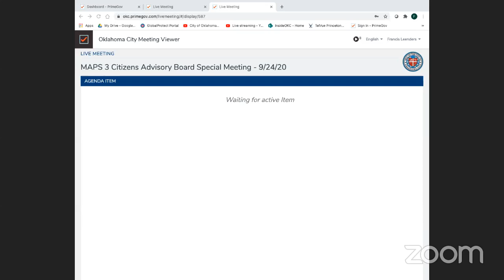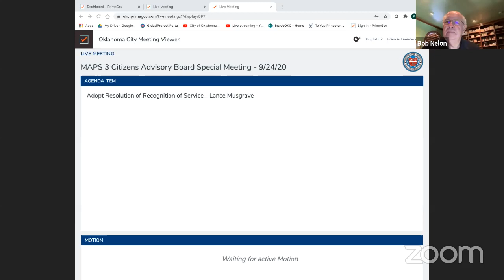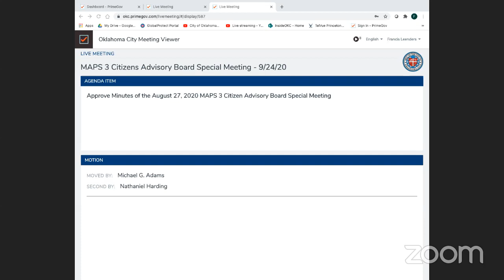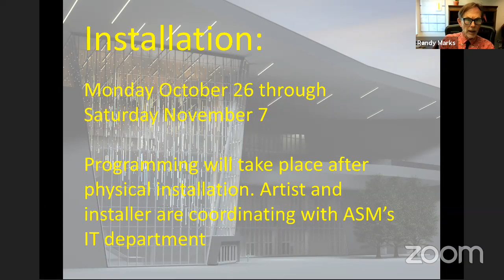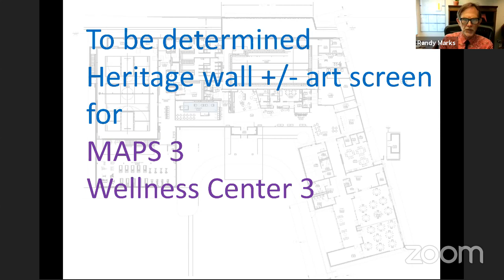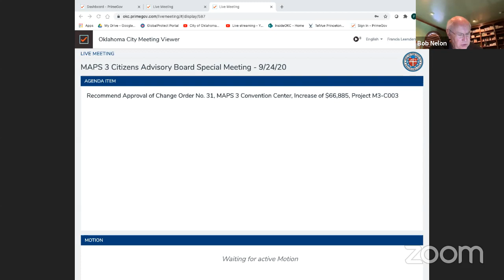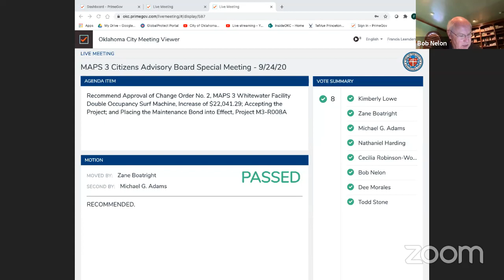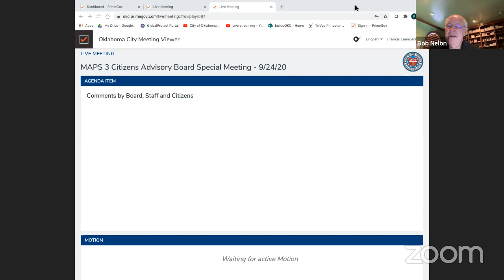MAPS 3 Citizens Advisory Board Special Meeting - September 24, 2020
MAPS 3 Citizens Advisory Board Special Meeting, via video conference, for